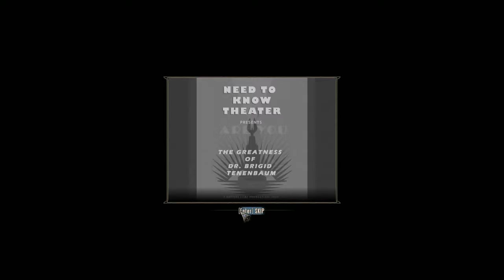BioShock Infinite-Burial At Sea-Episode 1(DLC 1)-walkthrough part 1(HD)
BioShock Infinite - Burial At Sea - Episode 1 - let's play gameplay, no commentary, walkthrough of part 1.

Burial at Sea - Episode 1 is the first part of the story-driven downloadable content of BioShock Infinite. This DLC features the city of Rapture rebuilt from scratch with game mechanics and the Unreal Engine 3 used for BioShock Infinite. It includes new weapons, new Plasmids (replacing Vigors), new Gear, and Tears. The first half of Episode One focuses mostly on an exploration of Rapture and its story, while the second half focuses on combat mechanics close to that of the first BioShock game, with scarce resources and tighter spaces as opposed to the larger, open areas of Infinite.

In this story, Booker Dewitt is a private investigator in Rapture, usually handling dirty work for his clients. On the eve of 1959, a mysterious woman by the name of Elizabeth asks him to investigate the disappearance of a young girl named Sally. Elizabeth's intentions are sketchy and she is unwilling to reveal any vital information, only that Sally is alive and local artist Sander Cohen may have the information regarding her whereabouts.